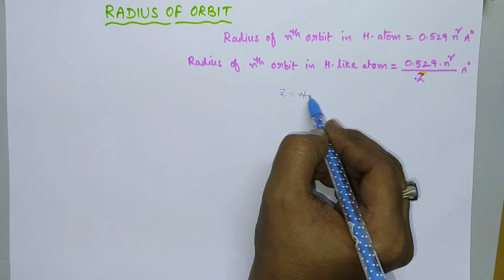How r=0.529n^2 A°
In this video I have explained  the derivation for the radius of n th orbit.